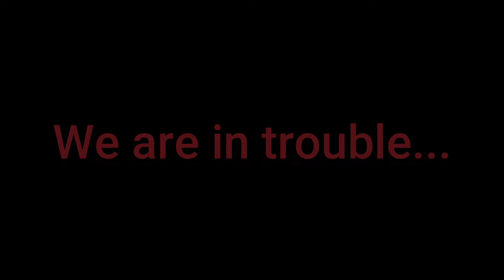RETROSTUDIO Guest Attack Trailer! [RELEASED!]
This is a trailer, not a gameplay...